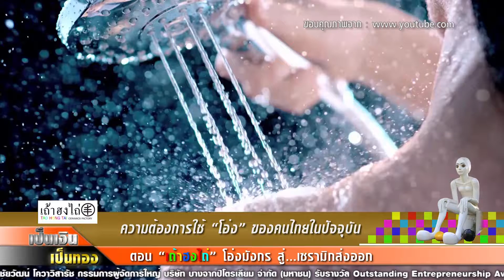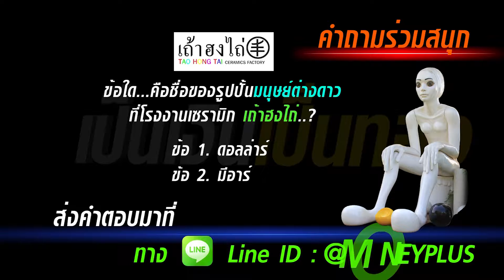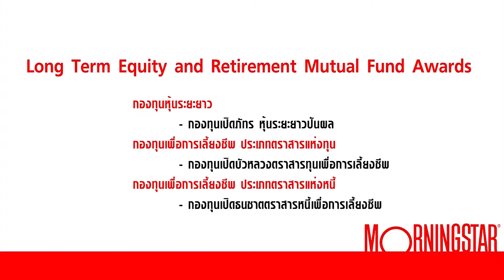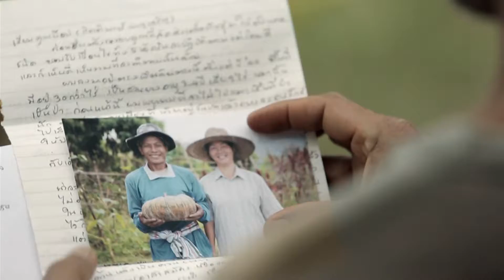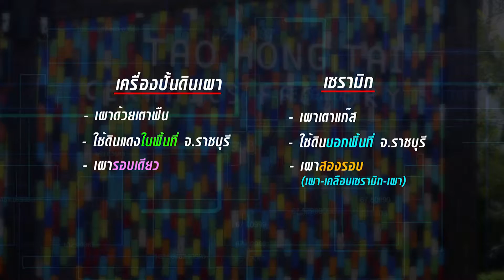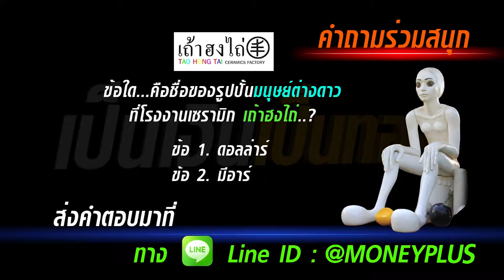ราชบุรี เดอะซีรีส์ ตอน "เถ้าฮงไถ่ โอ่งมังกร สู่ เซรามิกส่งออก"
สัมภาษณ์ : คุณพงษ์ศักดิ์  สุพานิชวรภาชน์

ตำแหน่ง : ผู้จัดการฝ่ายขาย ห้างหุ้นส่วน เถ้าฮงไถ่

เรื่อง : ราชบุรี เดอะซีรีส์ ตอน "เถ้าฮงไถ่ โอ่งมังกร สู่ เซรามิกส่งออก"

วันที่ออกอากาศ : 31 มีนาคม 2559

รายการ เป็นเงินเป็นทอง ออกอากาศทาง CAT CHANNEL ช่อง 190

ทุกวันพฤหัสบดี เวลา 10.00 – 10.30 น.